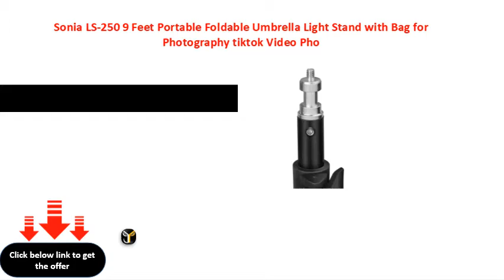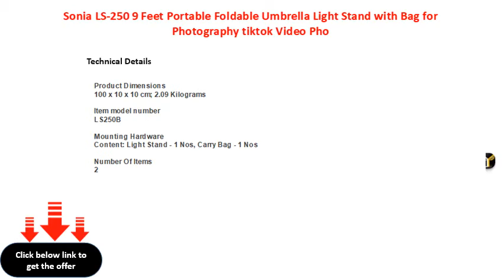Sonia LS 250 9 Feet Portable Foldable Umbrella Light Stand with Bag for Photography tiktok Video Pho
Sonia LS-250 9 Feet Portable Foldable Umbrella Light Stand with Bag for Photography tiktok Video Photo Video Studio Lighting (Black)
Sonia LS250 9 Feet Portable Foldable Umbrella Light Stand with Bag for Photography tiktok Video Photo Video Studio Lighting (Black)